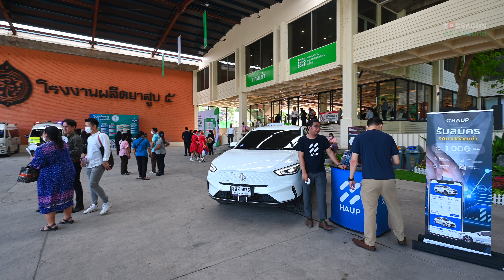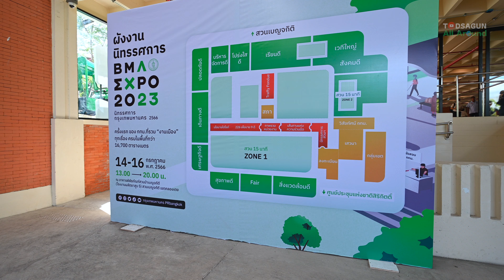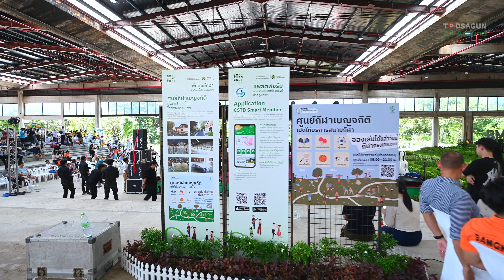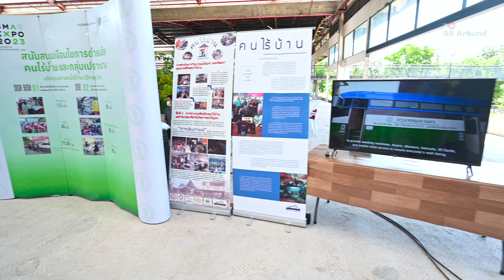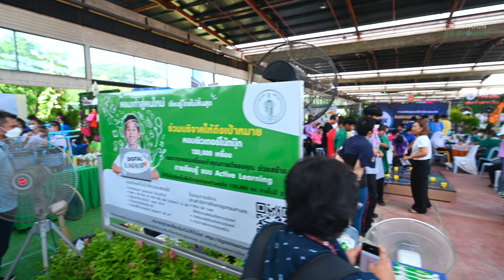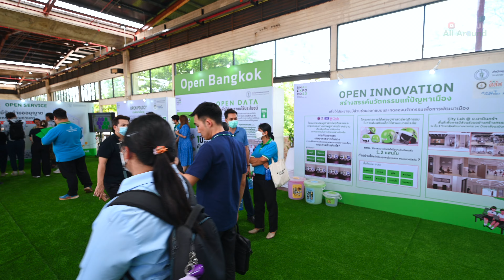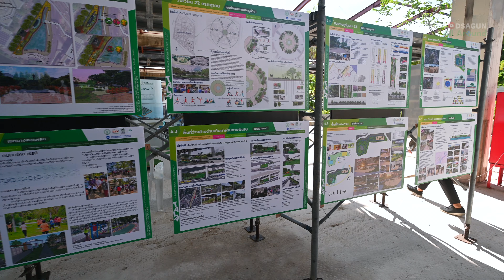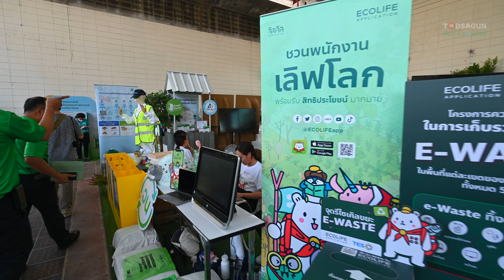🇹🇭 Walking Tour of BMA EXPO 2023 in Bangkok, Thailand [4K]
Virtual Walking Tour No Commentary in 4K Video

BMA EXPO 2023 is an exhibition showcasing the work of the Governor of Bangkok.

The exhibition highlights the achievements and initiatives implemented by the Governor to improve the city's infrastructure, transportation, public health, and environmental sustainability. Visitors can learn about the Governor's efforts to enhance the quality of life for Bangkok residents and promote the city's cultural heritage. The exhibition features informative displays, interactive exhibits, and multimedia presentations that provide a comprehensive overview of the Governor's accomplishments. It is a great opportunity for locals and tourists alike to gain a deeper understanding of the important work being done to make Bangkok a better place to live, work, and visit.

14-16 July 2023
at Benjakitti Forest Park Museum, Bangkok

- Nikon Z6
- Zhiyun gimbal weebill s

00:00 Highlight
00:28 Start Walk
02:19 Layout of Event
03:42 Exhibition zone
09:30 Modern replica of Bangkok city
12:12 Activity zone
17:01 Education Zone
23:33 Smart City
26:22 Health zone
27:13 Food and Product zone
28:37 Environmental zone